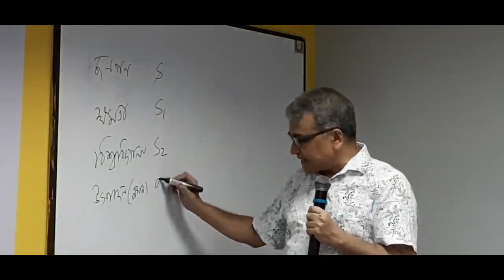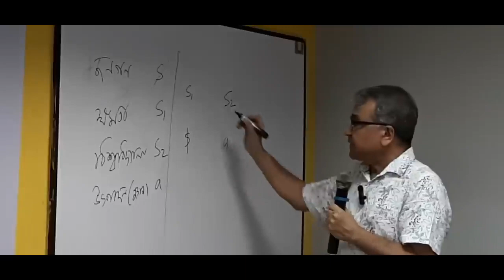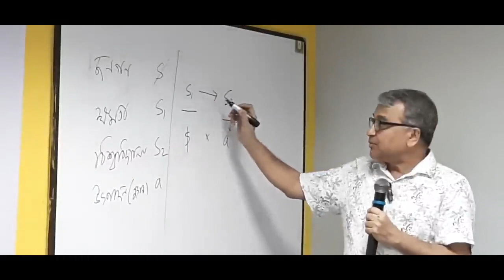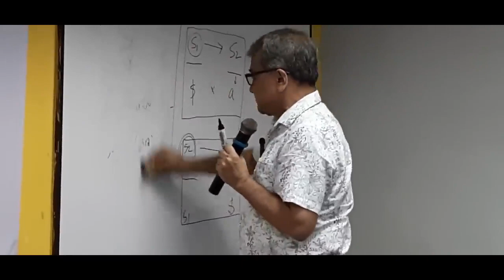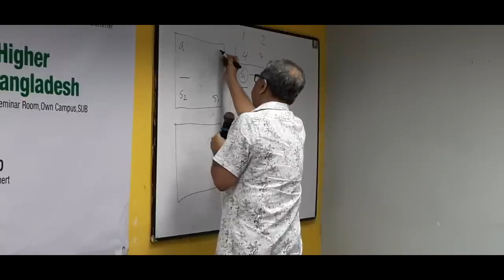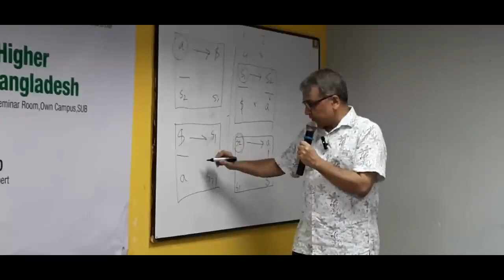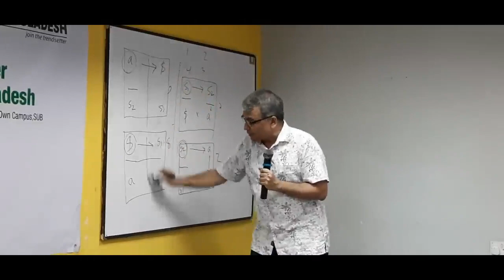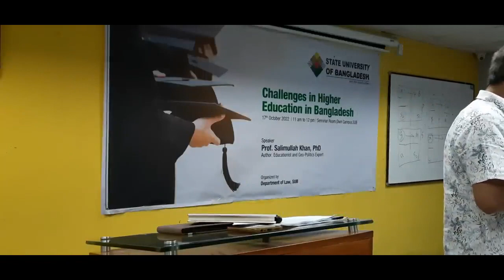বাংলাদেশে উচ্চশিক্ষায় সংকট _ _সলিমুল্লাহ খান